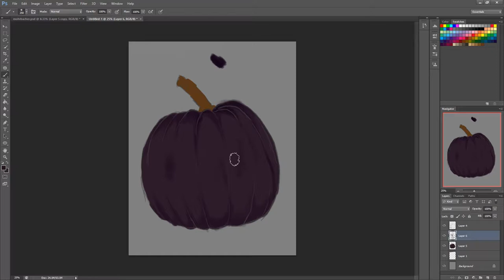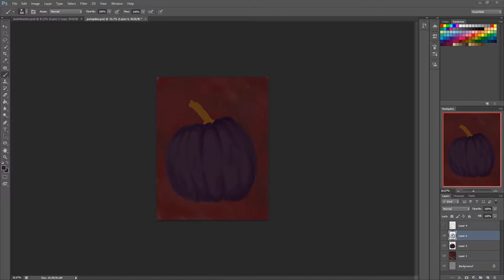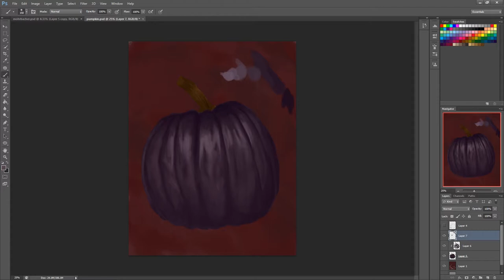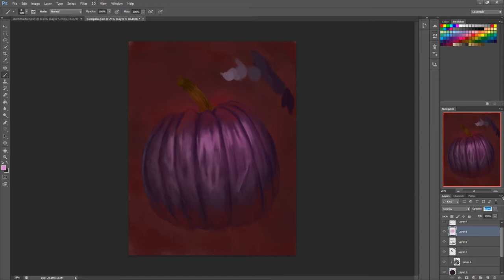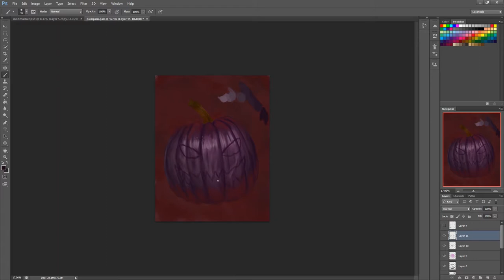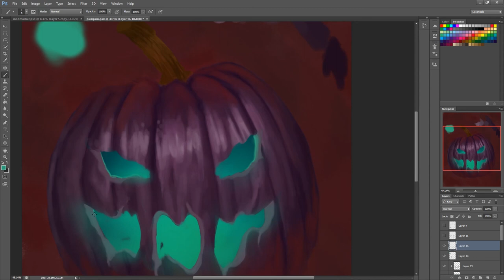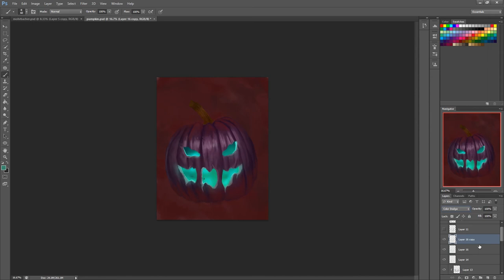Halloween Pumpkin Timelapse Process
oooOOOOOoooOOoOOoOOoo